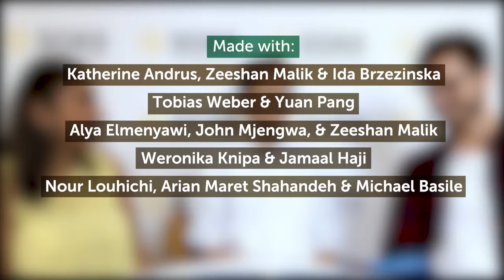SOAS Freshers on living in halls